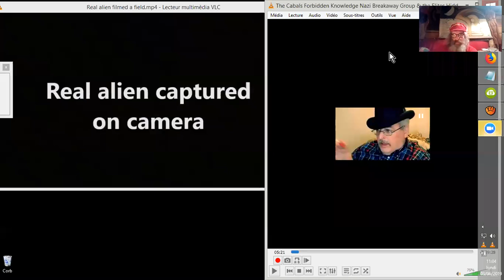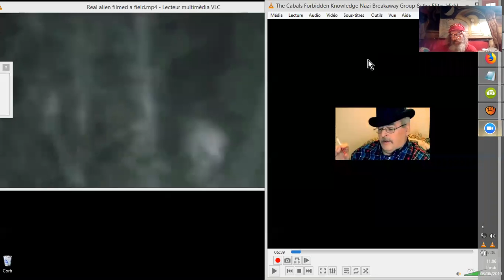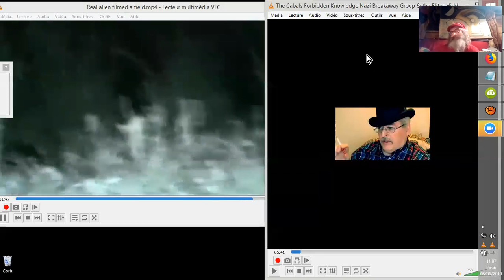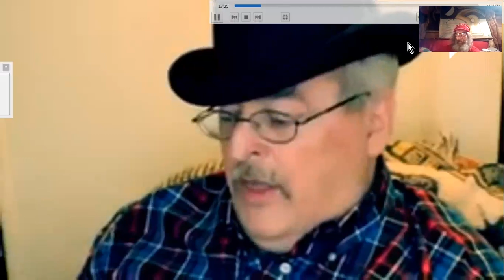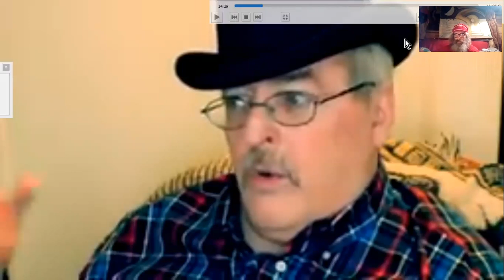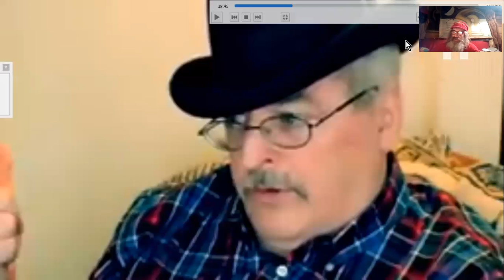J. P. FARRELL : COSMOLOGIES, GUERRES COSMIQUES et CIVILISATIONS AVANCEES#2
Traduction approximative d'une interview de Joseph P. Farrell à propos de cosmologies guerroyantes, et civilisations séparées, breakaway civilisation, qui gèrent des trillions de dollars manquant dans les comptes officiels, ainsi que des technologies que J.P.Farrell préfère concevoir à ce jour (2018) comme étant d'origines humaines.
Vidéo #2 Les financements, et technologies nazies, foofighters, die glocke/la cloche, ...
Source : The Cabals Forbidden Knowledge Nazi Breakaway Group & the Elites Hidden Influence on Humanity
Beyond the Forbidden TV